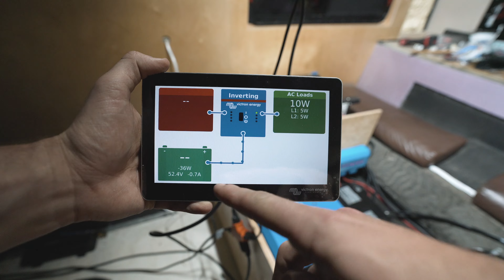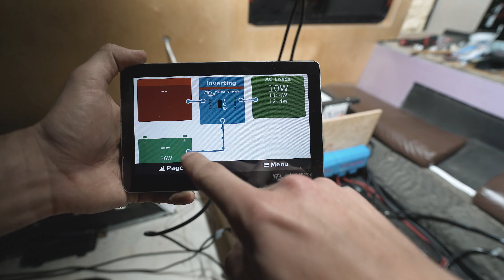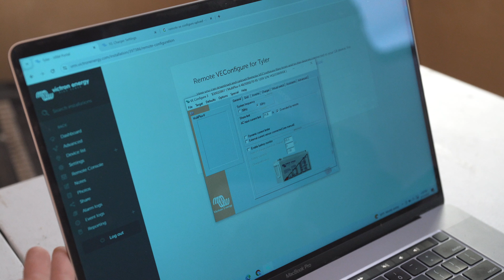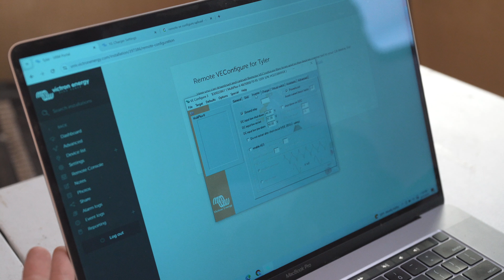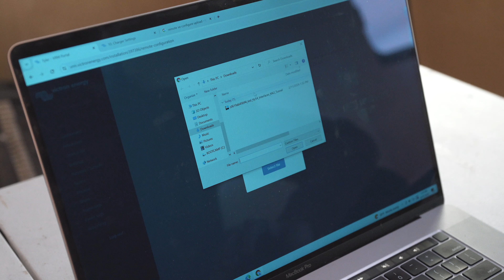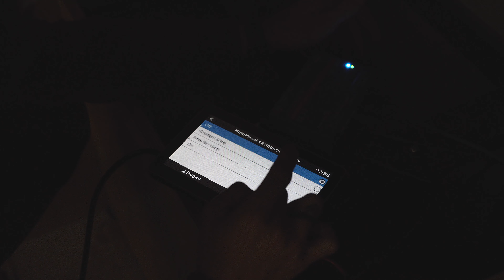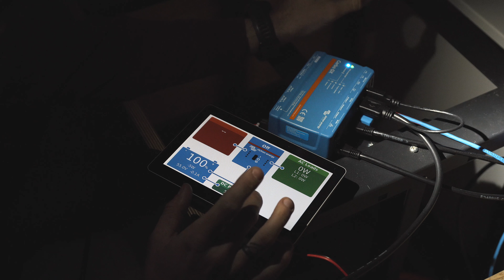Skoolie Build Ep. 21 | Victron Troubleshooting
Been a busy past few weeks at work. Not a lot of time to work on bus but we are still making a lot of progress on the electrical!

These videos are for our family and friends to watch as they would like and for us to look back on later in life. That being said If our videos are inspiration for you to start your own projects then excellent if not please don’t bring negative vibes.